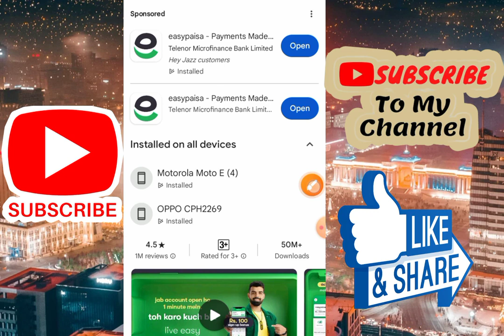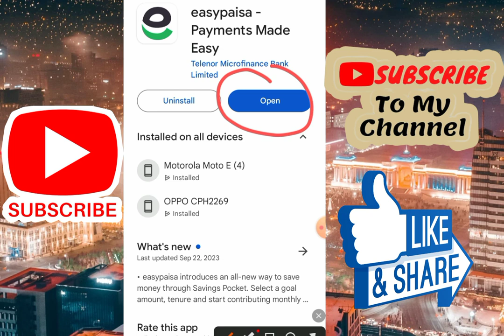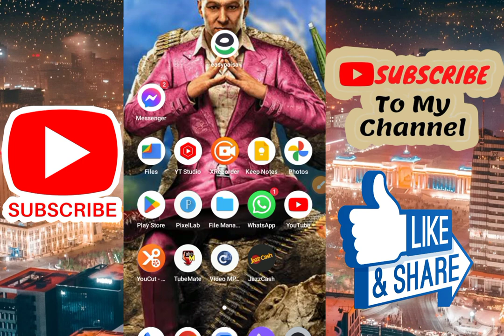New device detected easypaisa problem | Easypaisa biometric device verification app biometric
easypaisa sign in problem
easypaisa otp code problem
easypaisa problem
easypaisa sign up
easypaisa sign in
easypaisa app login problem
easypaisa sign in problem solve
easypaisa auto fetch problem solution
easypaisa login problem error
easyPaisa not open
EasyPaisa login nahin ho Raha EasyPaisa login problem
EasyPaisa not login
easypaisa new device detected
easypaisa biometric verification online problem
easypaisa biometric verification online error problem
easypaisa login problem on new device detected
easypaisa login problem
easypaisa biometric verification network error
easypaisa biometric verification fingerprints problem
easypaisa login without biometric verification
easypaisa account without biometric
easypaisa account biometric karne ka tarika
easypaisa account biometric verification online
easypaisa account biometric problem
easypaisa biometric kaise hoga
Easypaisa app not opening
Easypaisa app not working
Easy Paisa app sign in problem solved 2023 How to solve easy paisa login problem solved 2023
Easy Paisa app sign in problem solved How to solve easy paisa login problem solved
how to solve easy paisa app login problem solve
easy paisa sign in error problem solve easy paisa otp error problem
easypaisa problem
easypaisa otp problem
easypaisa app otp failed problem solved
easypaisa otp failed problem
how to fix otp failed problem in easypaisa app
otp not fatch in easypaisa problem solved
easypaisa app
easypaisa error
easypaisa
easypaisa login problem
easypaisa otp problem
easypaisa problem
easypaisa app error solved
easypaisa error
easypaisa login error
easypaisa login id
easypaisa login code
easypaisa login portal
easypaisa account login
issue easypaisa error easypaisa not working
easypaisa login
easypaisa phone blockedproblem easypaisaproblem
easypaisa app problem
easypaisa transaction not allowed problem
easypaisa not working
easypaisa error easypaisa account problems
easypaisa app error easypaisa easypaisa login problem
easypaisa error
easypaisa app error
easypaisa loan
easypaisa login
easypaisa account
easypaisa error code
easypaisa error
easypaisa earn
easypaisa krny ka tarika
easypaisa logo
easypaisa login online
easypaisa online login
easypaisa retailer login
easypaisa to jazzcash
easypaisa account login in pc
easypaisa sign up
easypaisa sign up reward
easypaisa sign up offer
telenor easypaisa sign in
easy paisa account sign in
easypaisa login account
easypaisa login app
easypaisa account sign in
easypaisa sign in board

easypaisa_ziyda_account_kasaiy_use karin
easypaisa_please_use_only_one account